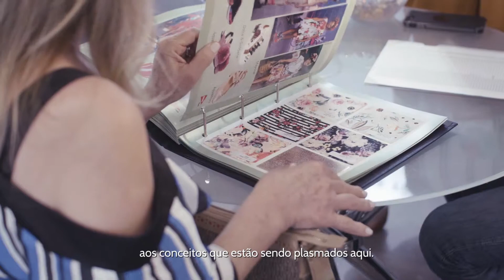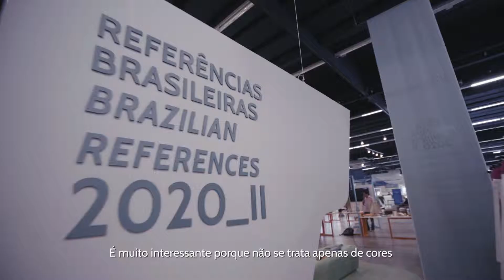Inspiramais 2020_I 2 mins